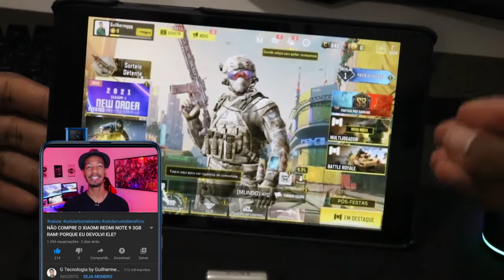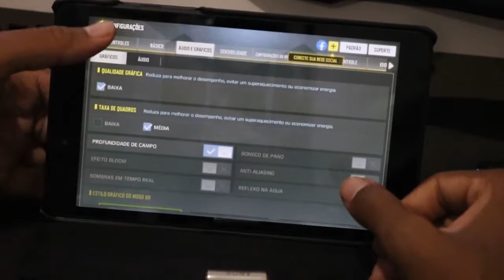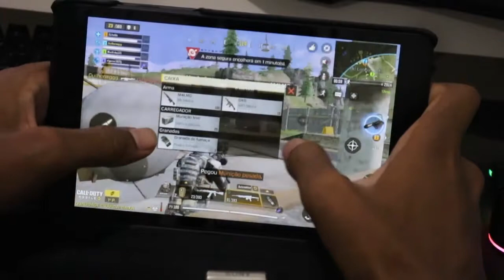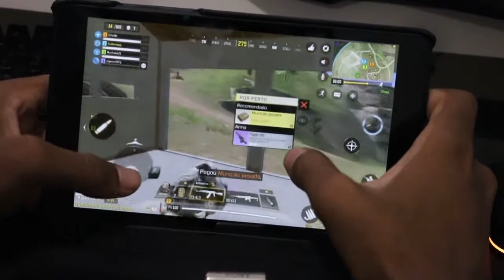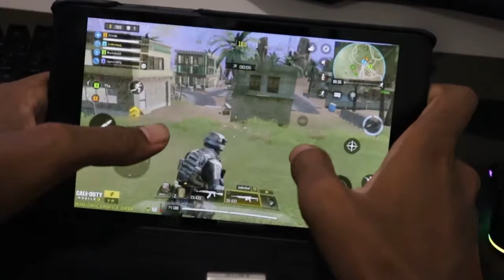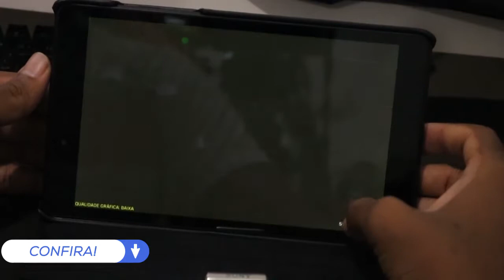SAMSUNG GALAXY TAB A 8" SM-T295N CALL OF DUTY MOBILE Graphics , FPS , Battery , Heat Test